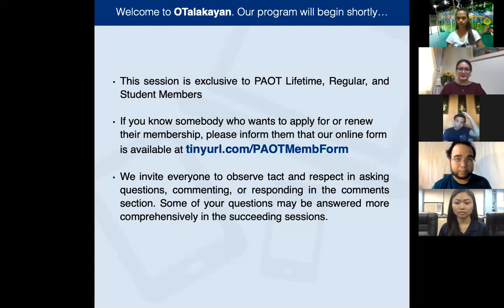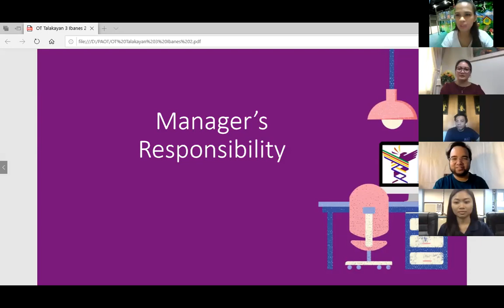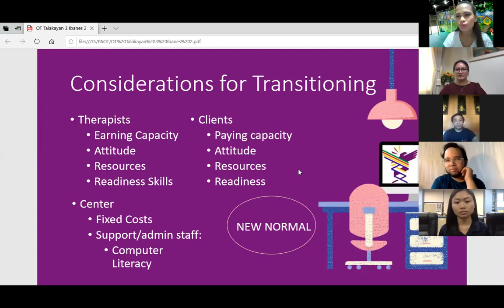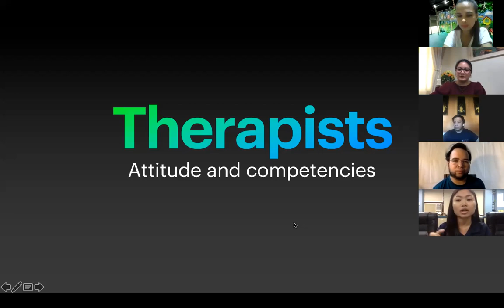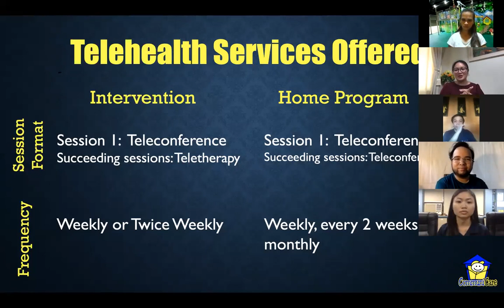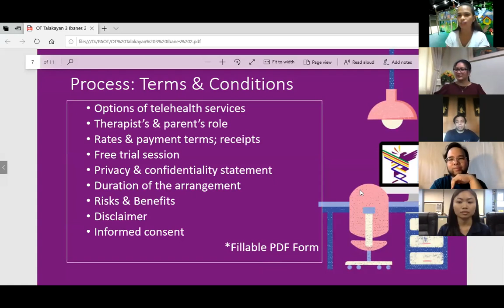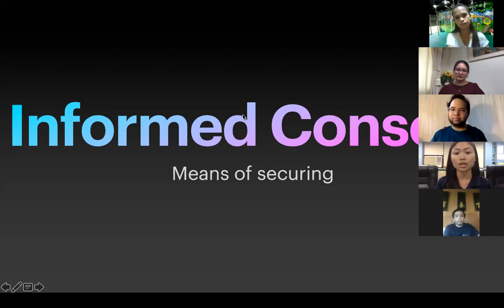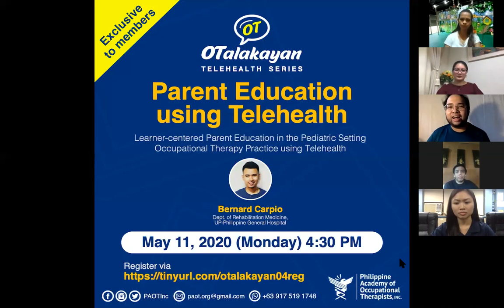OTalakayan Telehealth Series Episode 3 - Managers' Perspectives